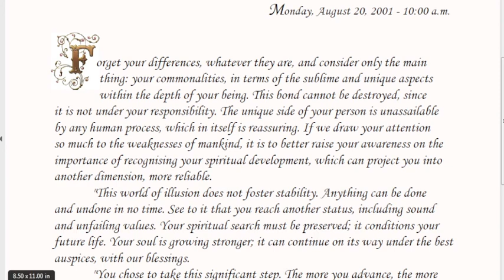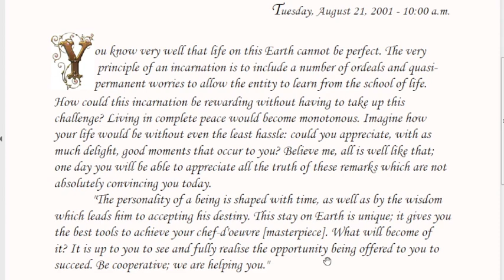Daily Whispers from Brighter World , Seventh Series-Reflections : 21 Aug 21